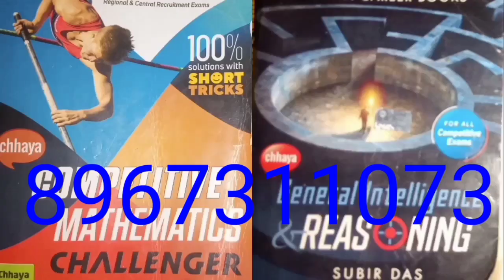সুবীর দাসের লেখা রিজোনিং এবং ম্যাথ বোই পিডিএফ আছে,যোগাযোগ কোরুন 8967311073 নাম্বারে(1)